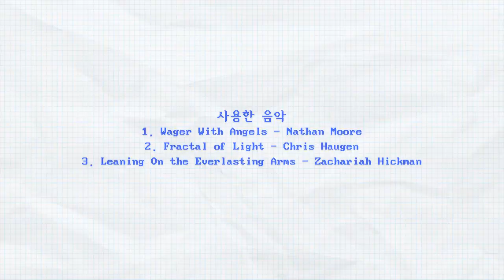방학 탐구생활 with교직원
학우 여러분 방학 잘 보내고 계시나요?

벌써 8월이 다가와 곧 개강을 맞이하는데요
모두가 떠나간 조용한 학교에서 묵묵히 자리를 지키는 분들이 계신다는 사실! 알고 계셨나요?
이번 영상은 그런 분들을 직접 만나 인터뷰해봤답니다 :)

그럼 모두 남은 방학 잘 보내고 건강한 모습으로 개강 때 만나요!

p.s 촬영 및 인터뷰 협조해 주신 모든 분들에게 감사합니다

사용한 음악 🎶
1. Wager With Angels - Nathan Moore
2. Fractal of Light - Chris Haugen
3. Leaning On the Everlasting Arms - Zachariah Hickman